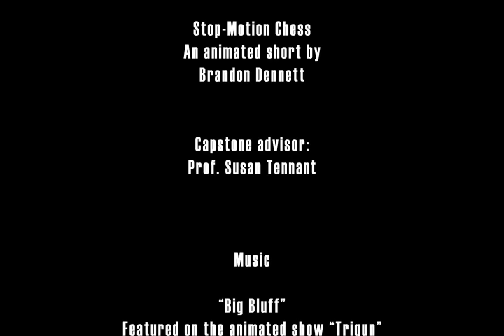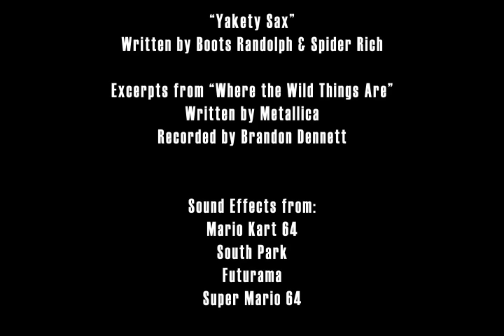Stop-Motion Chess: Remix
New version of Stop-Motion Chess

Completely redid the sound mix from scratch, added new sound effects, removed all that silly text [most of it] and a shortened intro [to get straight to the action]